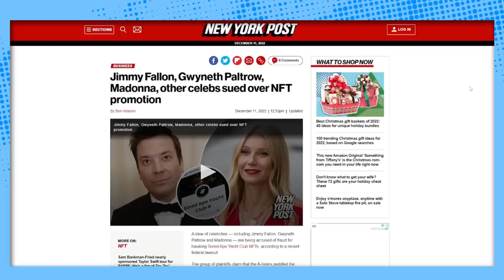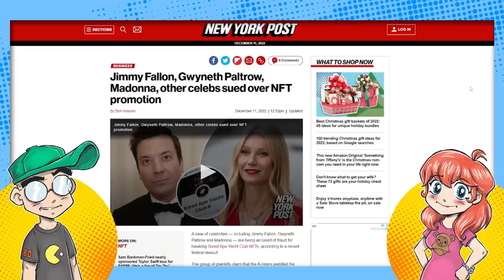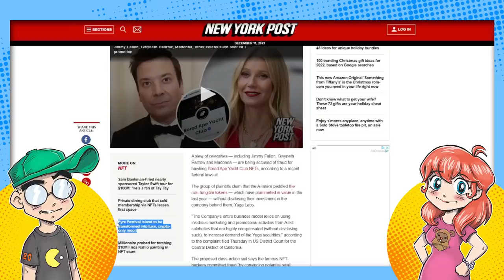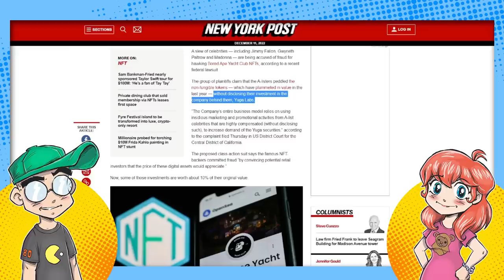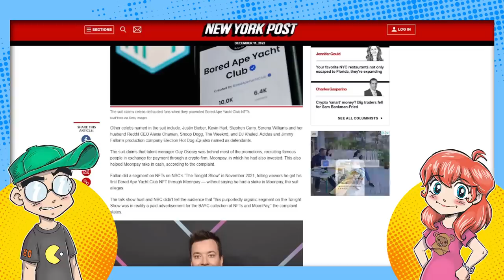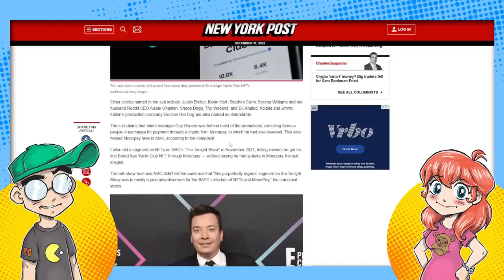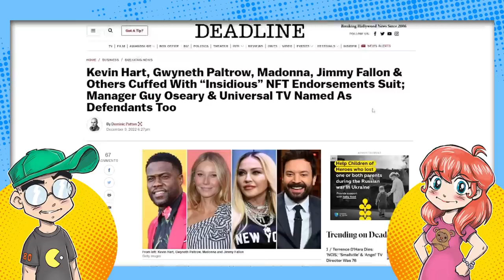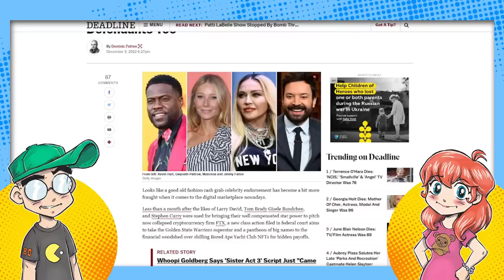Jimmy Fallon in BIG TROUBLE Over Bored Ape NFTs?!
Jimmy Fallon and other Hollywood celebrities are being sued over their promotion of Bored Ape NFTs, with the complaint being they used their platforms to hawk the NFTs without disclosing they received their NFTs for free and/or had a stake in he company. Apparently this is a big no no.